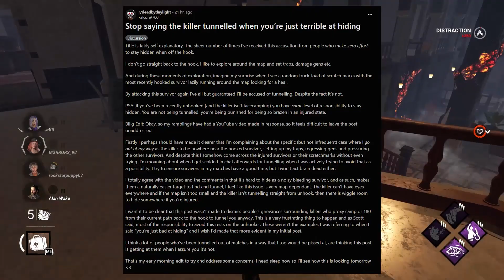"It's not tunneling, you just suck at hiding."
I recently came across a Dead by Daylight reddit post, which went into the topic of tunneling. I think both camping and tunneling are two very controversial topics in dbd, and the OP got misunderstood quite a bit, which is why I decided to make a short video talking about it.